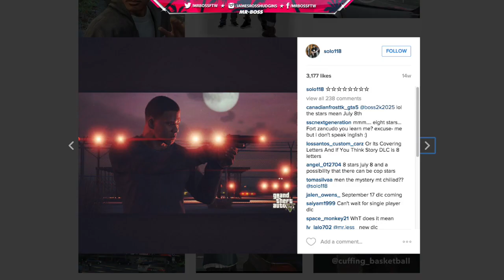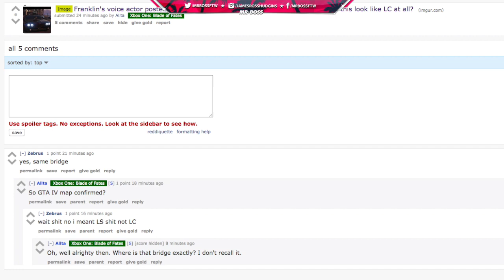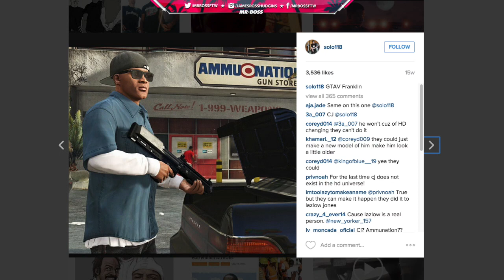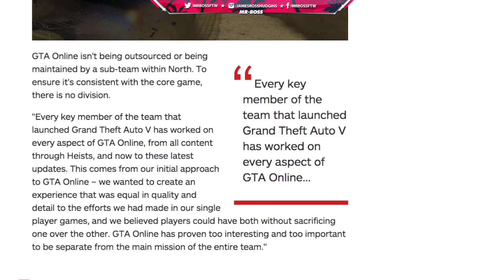GTA 5 DLC Rumor Saga Continues As Franklin Trolls/Teases With More Mysterious Photos! (GTA 5)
GTA 5 DLC Rumor Saga Continues As Franklin Trolls/Teases With More Mysterious Photos!

Ross.